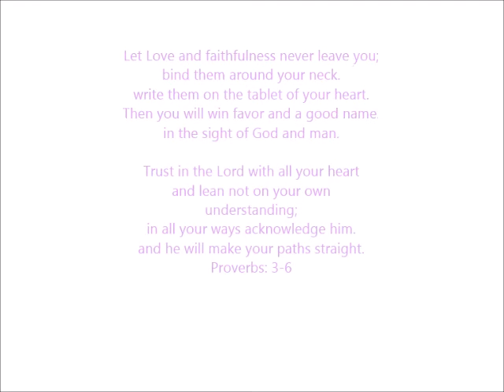our wedding slideshowlong